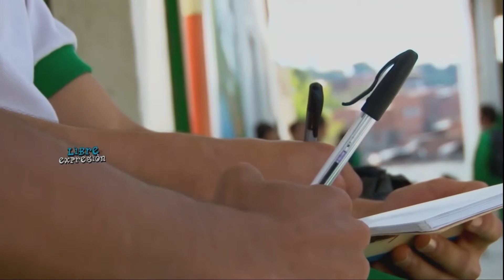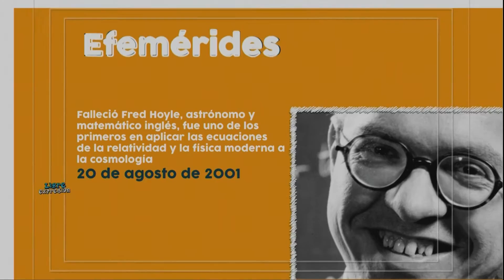Libre Expresión: Educación en diversidad y orientación sexual en el aula